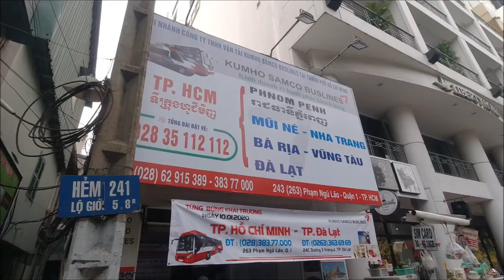Тонкости переезда из Хошимина в Далат на автобусе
В этом видео я постарался максимально доступно рассказать вам все о моем переезде из Хошимина (Сайгон) в Далат.